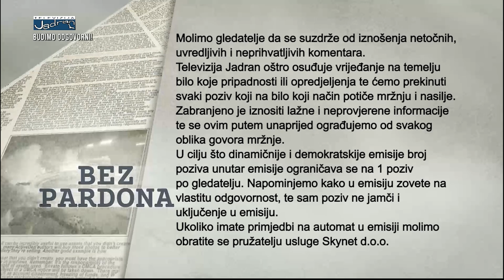BEZ PARDONA 27.12.2021.